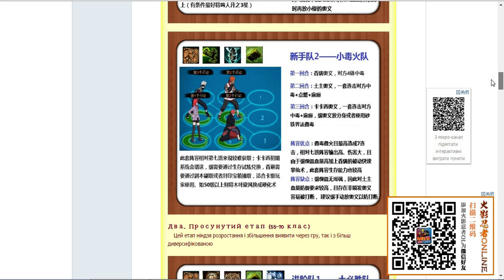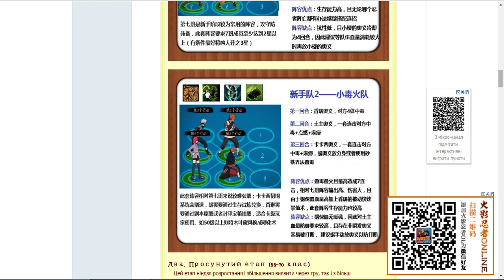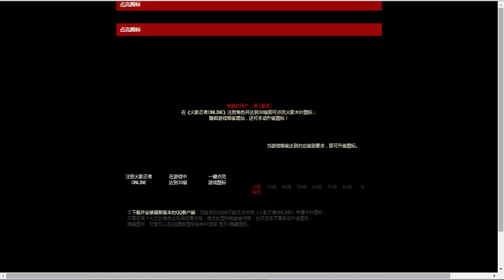Naruto Online part 18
Группа в ВК с гайдами и советами, переводом скилов главных ниндзя и прочими полезностями